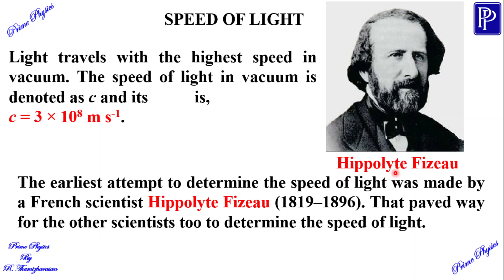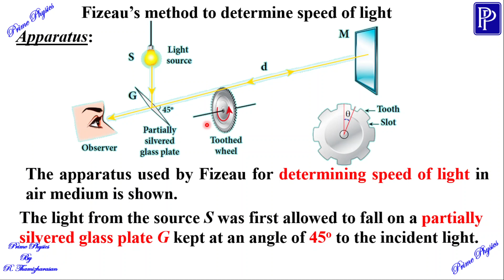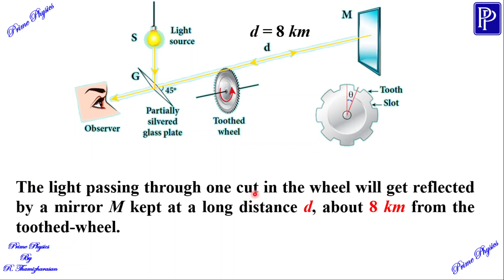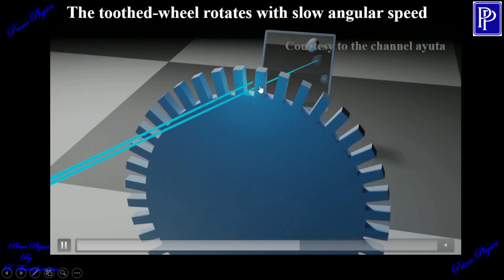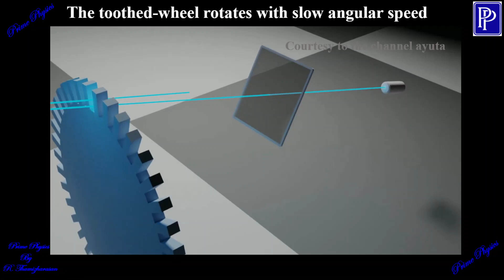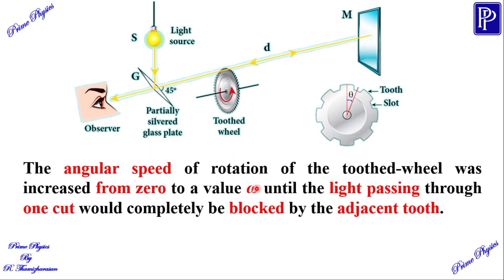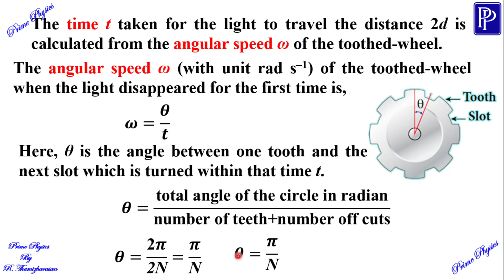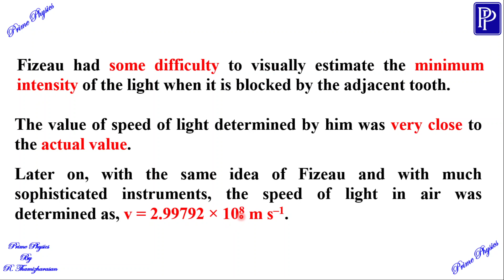6.3.1 Fizeau's method to determine speed of light